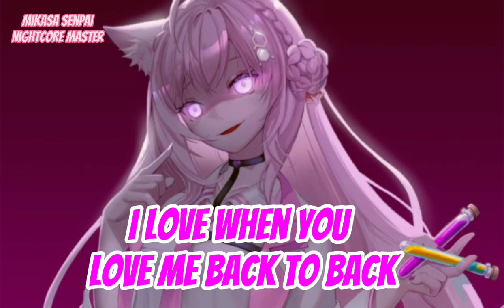Nightcore music do me ×Mikasa Senpai Nightcore Master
Don't forget to hit that ball for more nightcore muisc 🔔 and more videos
SONG INFORMATION✘
✯Name - do me
✯By -
✯Character-

my Channel's

✘Support me
: Mikasa ___seFollow Ingraham
Mikasa senpia Twitter
tiktok Mikasa senpai
Facebook Mikasa senpia

Do Me Lyrics

[Chorus]
Do me, do me, do me like that
Hurt me so good, make me wanna be bad
Give it to me, to me like that
Feels so good, got me coming right back

[Verse 1]
Touch me, touch me there, right there
Kiss it, lick it, flip it
Leave your handprints on my ass, yeah
Won't get to the bed, to the bed
Counter in the kitchen, bathroom mirrors, on the stairs, yeah

[Pre-Chorus 1]
I love when you love me back to back
Baby, be my QB while I'm throwin' it back
Swear you're no good for me, that's a fact
Don't need to talk about it, save your breath

[Chorus]
(Do me) Do me, do me, do me like that (Like that)
(Give it) Give it to me, to me like that (Like that)